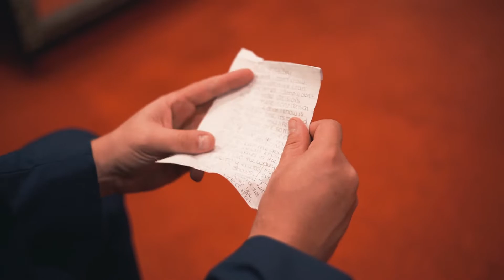Wedding video 5-5-19